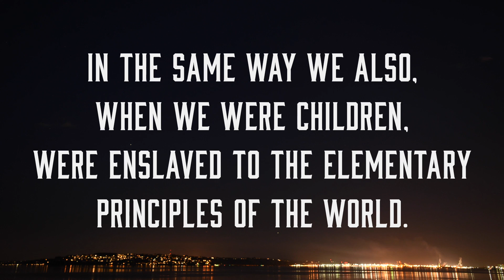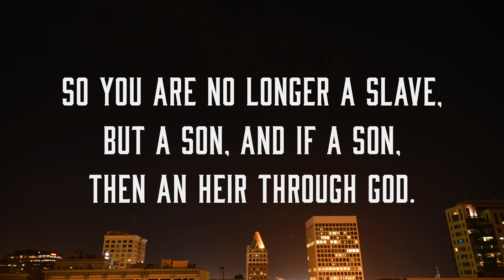Called To Freedom #7 - Freedom of Adoption into God's Family